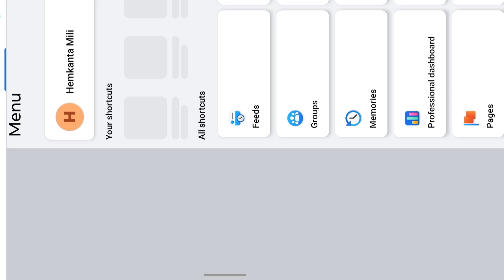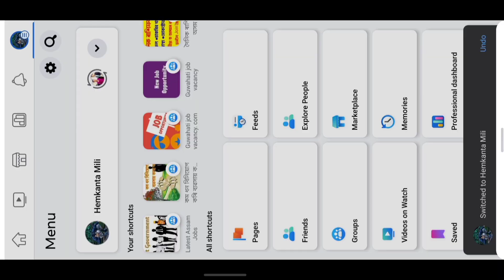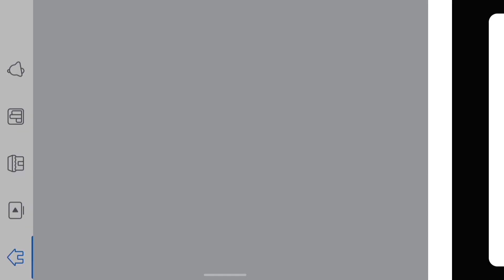Facebook Page Kaise Delete Kare | How To Delete Facebook Page Permanently (Easiest Way)